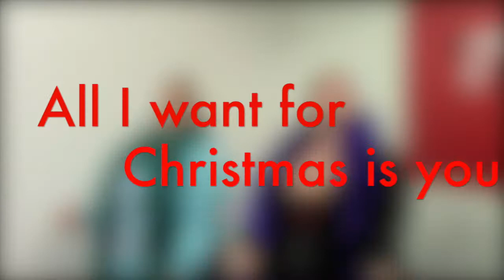DLG Xmas Teaser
DLG Doncaster's Christmas Video 2014 will premiere at the Christmas Party this Saturday (13/12/14)